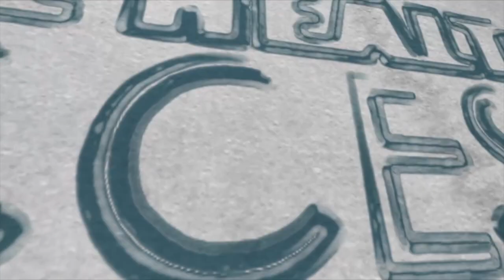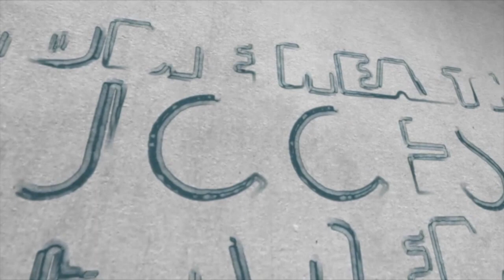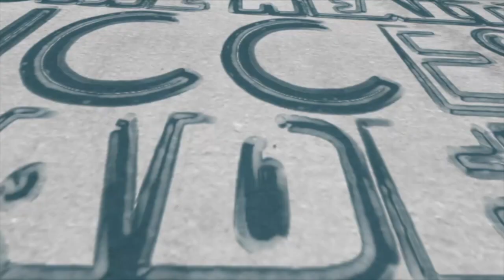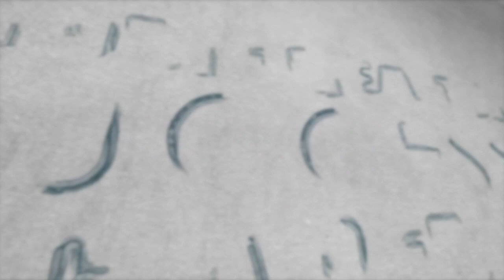Marketing Challenges: Competition (Home Health Marketing & Home Care Marketing)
When you are to become great a home health marketing, you must be able to close the deal and get the referrals